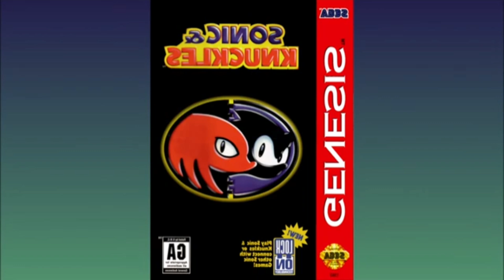Sonic & Knuckles Reversed Frequencies Music - Lava Reef Zone Act 1